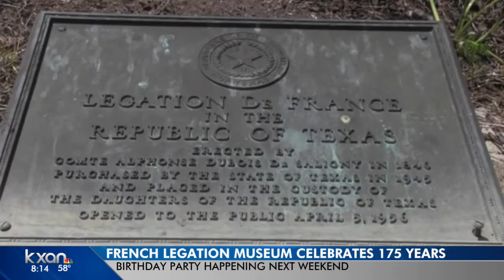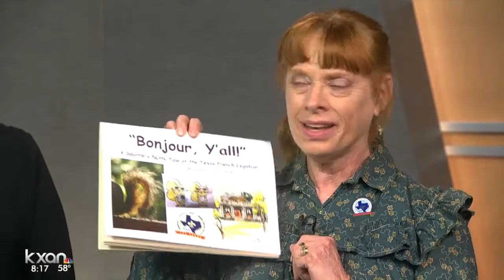The French Litigation's 175th Birthday Party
Rachael Bryson and Gaylon Finklea of The Daughters of the Republic of Texas joins Erin Cargile in the studio to talk about The Litigation Museum celebrating its 175th birthday.